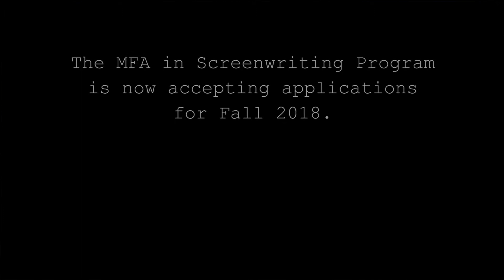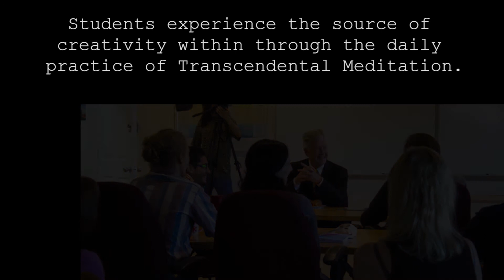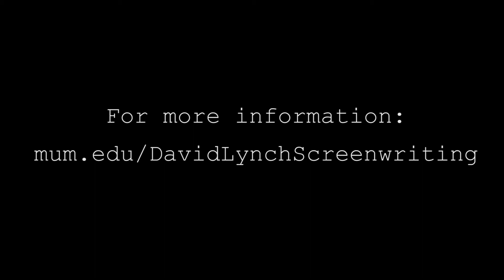Peter Farrelly on Meditation, Writing, and Joining the MFA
The David Lynch Graduate School of Cinematic Arts is pleased to welcome  award-winning director and screenwriter Peter Farrelly (Dumb & Dumber, Shallow Hal, There's Something About Mary and Green Book) joins the MFA in Screenwriting track as a Featured Guest Lecturer.

Here he discusses how meditation has helped his own writing.